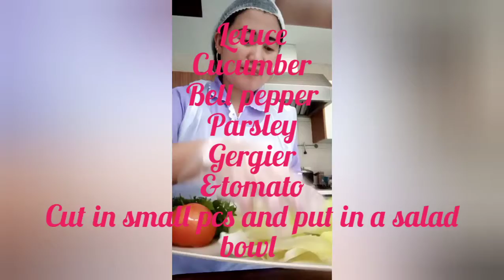Paano gumawa ng green salad.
Salad na gawa sa preska na gulay.